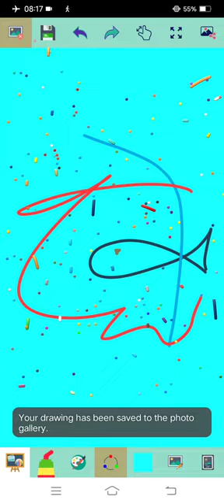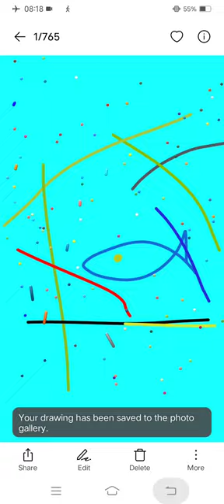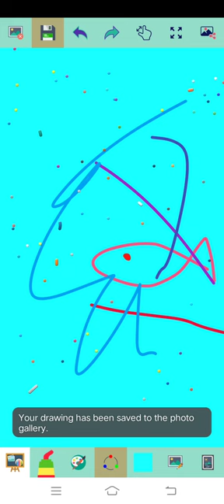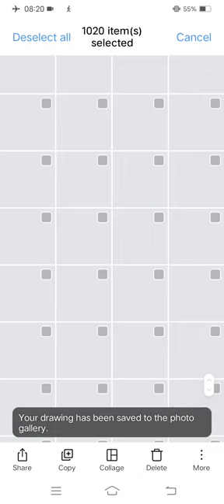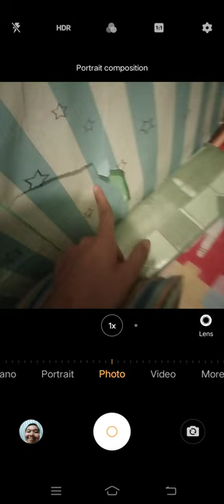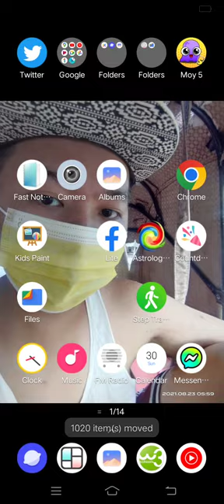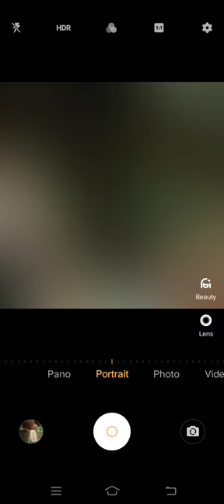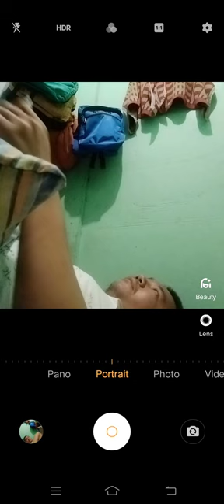Marvin Rey — Vlog de Eye Mo for Sore Eyes — Vlog 16,127